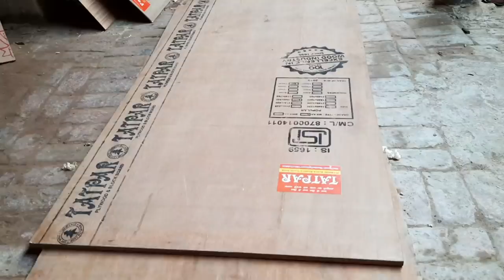Youngman make a Beautiful 5'*2.5' sofa center table ...||ये Sofa table कैसे बनाए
Hello,
Dosto is video main Maine apse share ki hai Kuch sofa table  work ki video jisme Maine apko iska design aur work ker ke dikhaya hai. Ye interior &furniture video apke lie bahut hi Khas hai. Ummeed kerta ho yeah furniture video apko pasand ayegi. Video ko like kre. Share kre.

My newvideo link touch now

Pvc panel से वाल एलईडी टीवी पैनल को (TV panel)अच्छी तरह से तैयार कैसे कर||How to make TV 📺 panel ..

Super woodwork
7*4 wardrobes glasses door design.
PVC furniture.
furniture
wardrobe
kitchen
table
letest bed
wood turning
kitchen furniture
furniture accesseries
furniture machine work
Super woodwork
woodwork
woodworking
Furniture design 2020-21